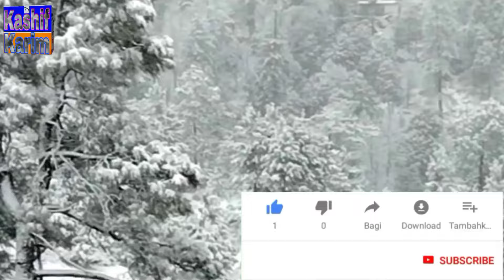شدیدبرف باری کے باعث گاڑی حادثے کا شکار Rahimabad AJK) January 8, 2022)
ندیم اسلم صاحب کا تعلق  دیساہ سےہے۔  وہ نہایت ملنسار اور مہربان شخصیت کے مالک انسان ہیں۔  وہ ایک عرصہ سے گاؤں کے لوگوں کے لیے  ٹرانسپورٹ سے متعلق خدمات بہت خوب صورتی سے ادا کر رہے ہیں۔ اس خطرناک موسم میں بھی گاؤں کے حصے کا روزی راشن ،
دکان داروں تک فراہم کرنے میں مصروف رہتے ہیں۔ آج پھسلن نے قیامت تو ڈھائی پر خدا کا شکر کہ کوئی بری خبر کان نہ پڑ سکی۔
بھائی! خدا آپ کی یہ محنت اور خدمت قبول فرما کر خوب برکتوں سے نوازے، پر خدا کے واسطے خود پر ایسے خطرات کبھی مول مت لی جیے!
یہ منظر دیکھ کر دل میں وہ ہلچل مچتی کہ آنکھیں بے ساختہ نم ہو جاتیں!
پر بس شکر آج آپ سب بچ گئے!